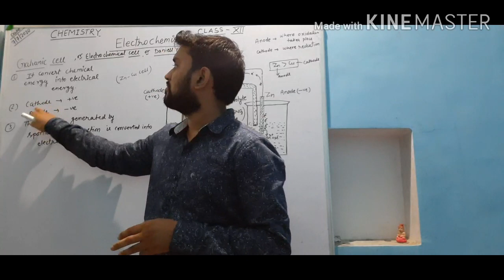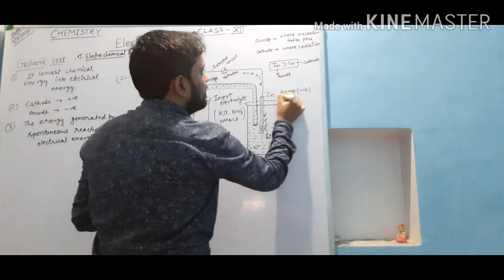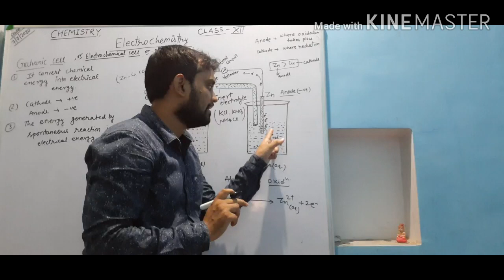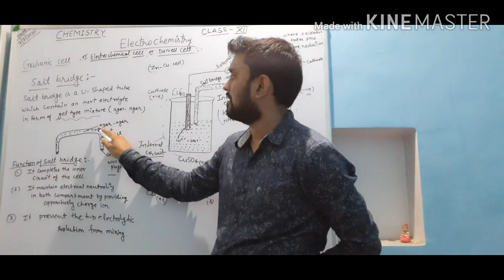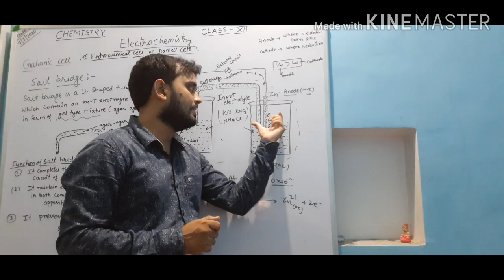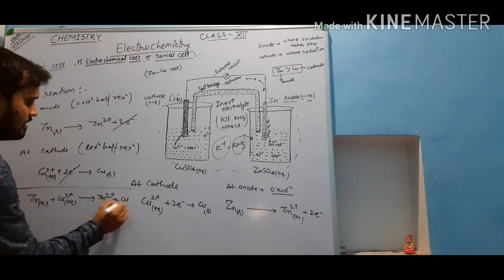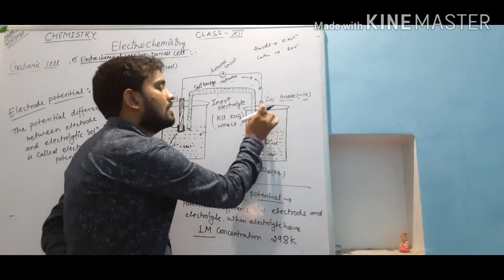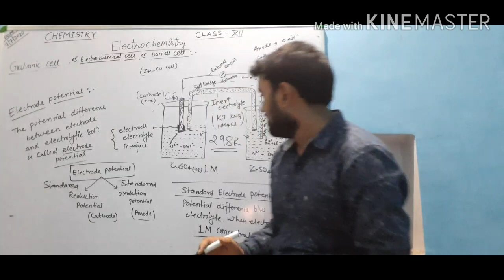Class 12 , Galvanic cell or Electrochemical cell & Electrode potential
Galvanic cell & Electrode potential